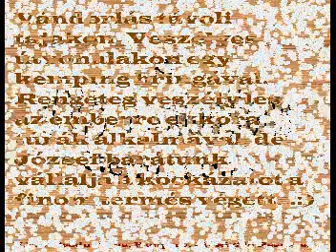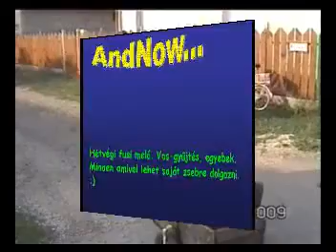Józsi Kalandjai 2009 - 9.rész: Úton, útfélen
Józsi nagy utazásai, valamint a haszna mindezekből. :)